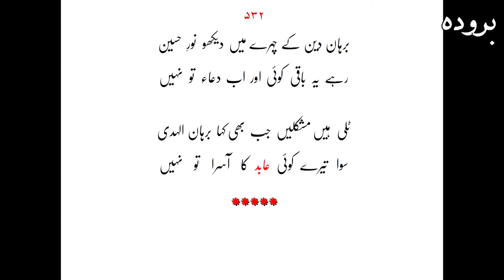Koi Hussain Sa Duniya Mein Dusra || Dawoodi Bohra Marasiya || Noha Wal Aweel || Dawoodi bohra spot